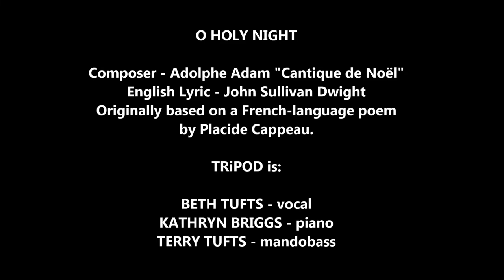TRiPOD - O HOLY NIGHT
Merry Christmas and Good Solstice to one and all and thank you so much for your support.

K.E.W.T. - MOTHER LODE and WINTER LIGHT

THE ALGONQUIN ENSEMBLE - SONIC PALETTE: Tom Thomson's Voice Through Music

Thumbnail and our profile pic by Brett Hilder.